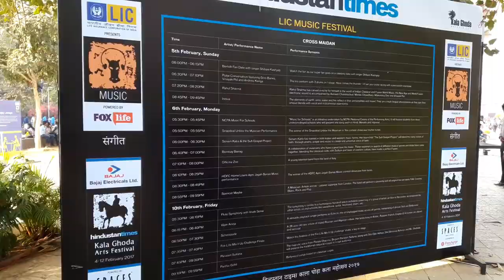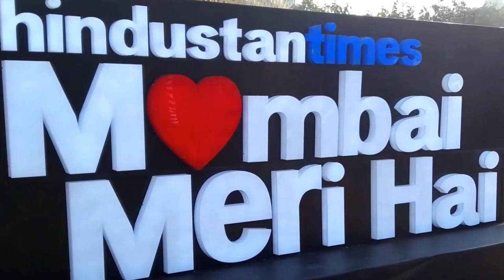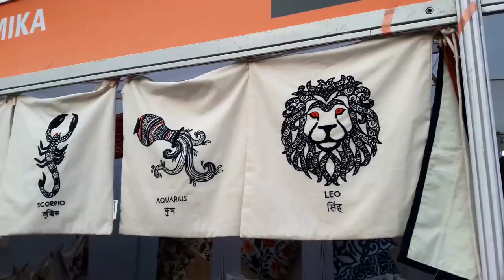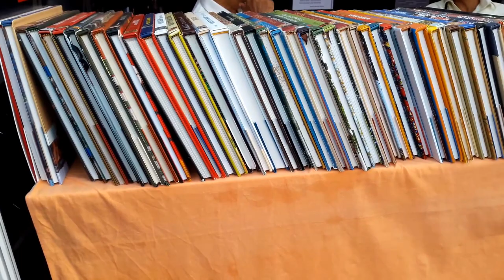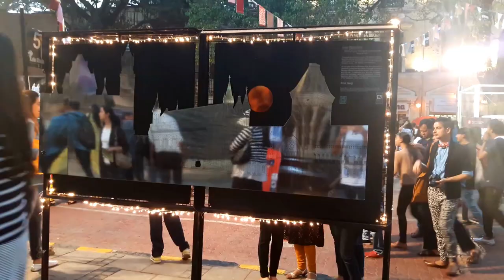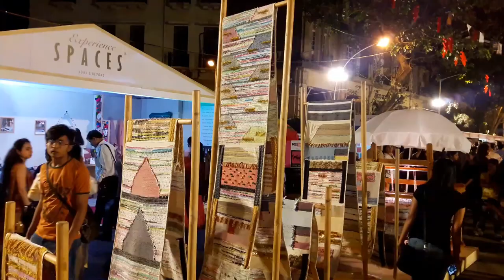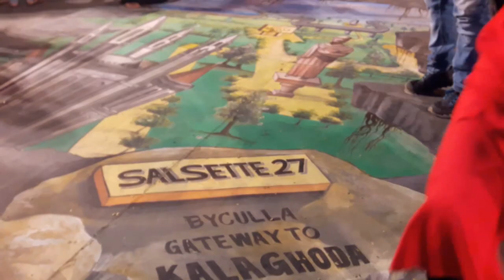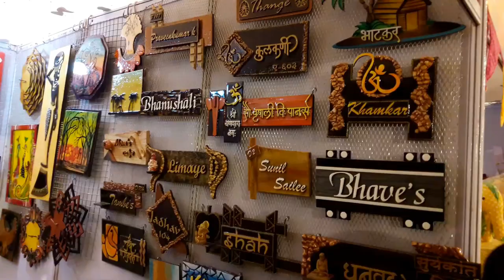Kala Ghoda Arts Festival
The Kala Ghoda Festival is an art community celebration that is one of the most beautiful festivals organized in areas of Mumbai. The Kala Ghoda Arts Festival is an annual festival Which is nine days festivals, It's starting on the first Saturday of February and closing on the second Sunday of February in the Kala Ghoda region of South Mumbai, India.

highlight key points In video: -
1) Kala Ghoda Festival
2) Kala Ghoda Festival Place
3) Kala Ghoda Festival Committee
4) Kala Ghoda Festival Last Date
5) Community Celebration
6) Mumbai Beautiful Festivals
7) Historical Festival
8) Art Festival

Let us know what you'd like to see in our other videos, and give us IDEAS if any, and we'll try to film your ideas. and Give your suggestion in the comment section.

If you enjoyed Watching Video Hit the Thumbs Up👍 Do comment.

We appreciate the valuable comments from you

Please continue to support Everything Should Be Reality.